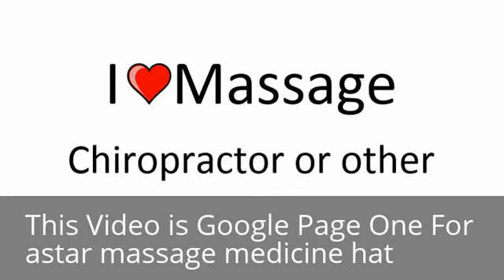astar massage medicine hat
This Video is Google Page One For astar massage medicine hat

Wonderful news! This video can take your webpage to Front Page status on Google.
I specialize in creating videos and ranking them highly in Google  for many hundreds of keywords.
The video you are watching right now can have YOUR details on it instead of mine.
It can link directly to your website, your sales page or your capture page to develop your list.
Or I can link it to another YouTube or any Social Network.  YouTube is the worlds 2nd largest search engine!
Get way ahead of your competitors by showing up higher than them on searches in Google, Bing and Yahoo as well as YouTube.